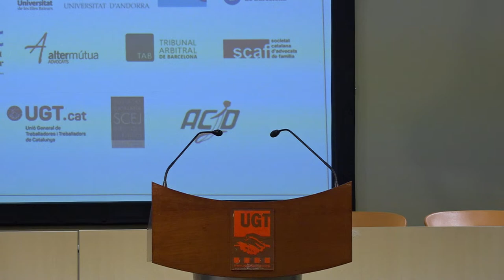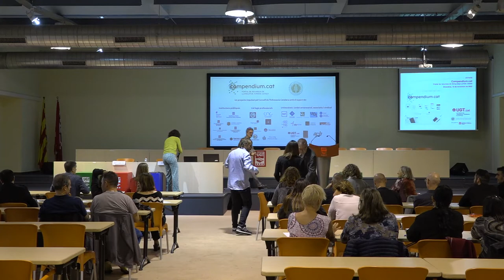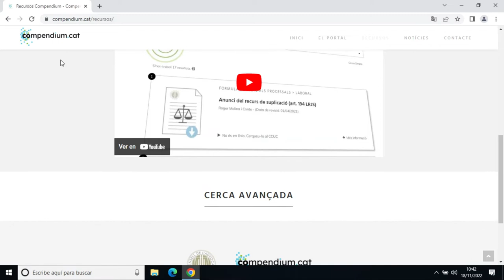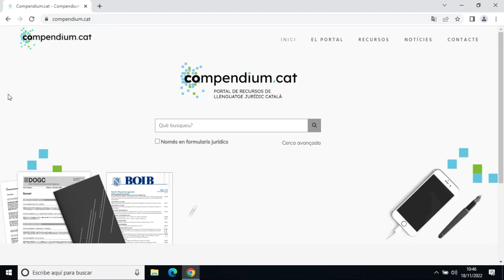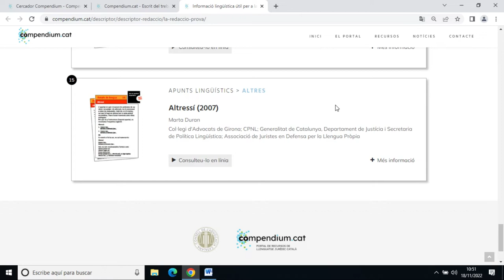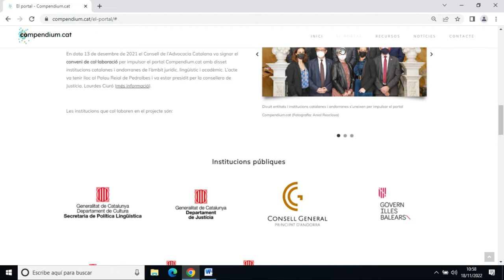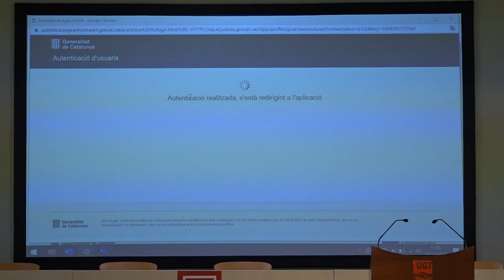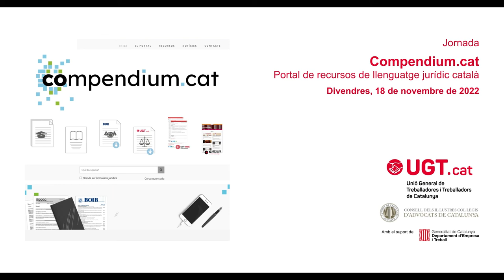Jornada 'Compendium.cat. Portal de recursos de llenguatge jurídic català'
Sala Brigades Internacionals. UGT de Catalunya.